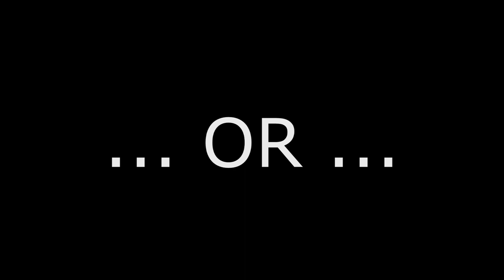New Undergrads Intros and Outro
I'm very thankful to Pete Williams for making these intros and outros for me! Just another way to help build support for the soon to come Undergrads movie!